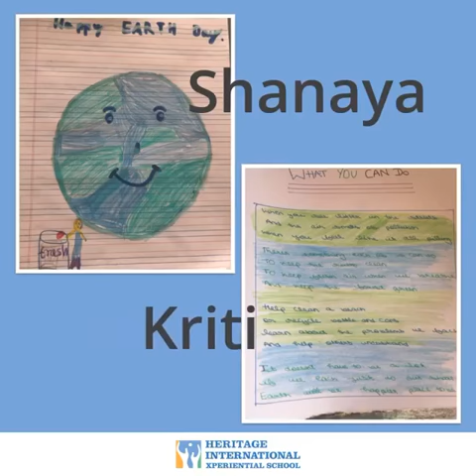Young Minds on Earth Day 2020 | HIXS Gurgaon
It is a proud moment to see these young minds sowing seeds of awareness and demanding change!